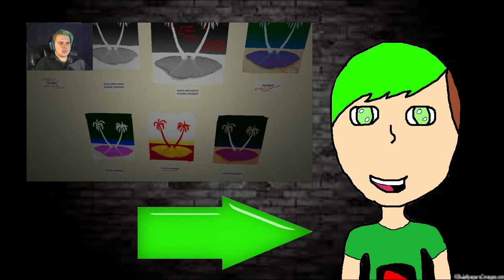BREAKING OUT OF JAIL!!! | No More Room In Hell